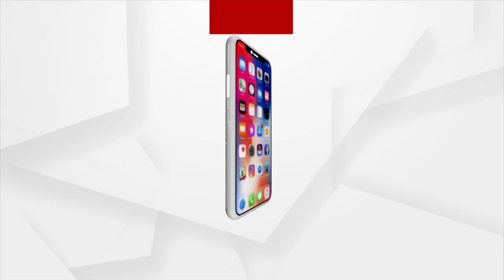ଆଜି ପ୍ରଧାନମନ୍ତ୍ରୀଙ୍କ ୯୩ତମ ମନ କି ବାତ କାର୍ଯ୍ୟକ୍ରମ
ଆଜି ପ୍ରଧାନମନ୍ତ୍ରୀଙ୍କ ୯୩ତମ ମନ କି ବାତ କାର୍ଯ୍ୟକ୍ରମ । ଦିନ ୧୧ଟାରେ ରେଡିଓ ମାଧ୍ୟରେ ଦେଶବାସୀଙ୍କୁ ସମ୍ବୋଧିତ କରିବେ ପିଏମ ମୋଦି । ବିଭିନ୍ନ ପ୍ରସଙ୍ଗରେ କରିବେ ଆଲୋଚନା ।